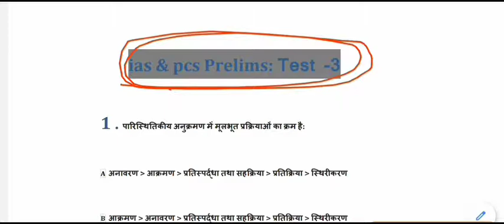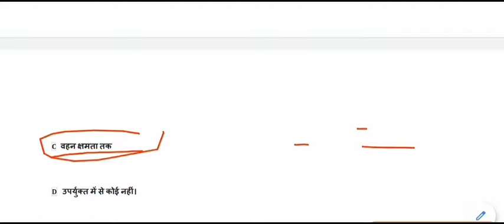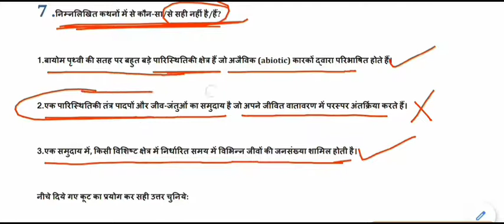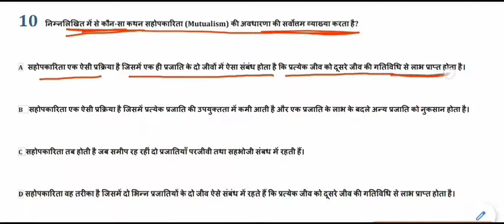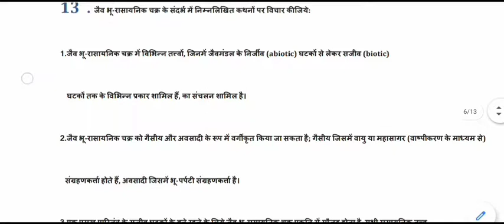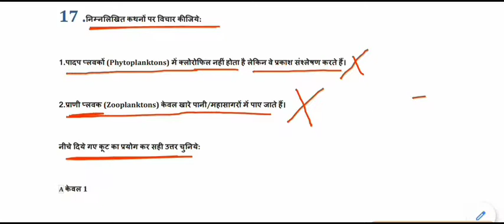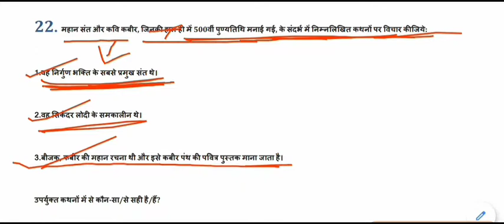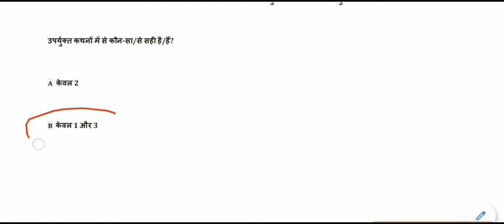Expected General Studies MCQ for IAS,PSC,MPPSC,UPPCS,BPSC || ias psc pre part-3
gs , gk for All Competitive Exams like SSC, Railway, IB, Bank, UPSC, BPSC, MPSC, PCS, etc.